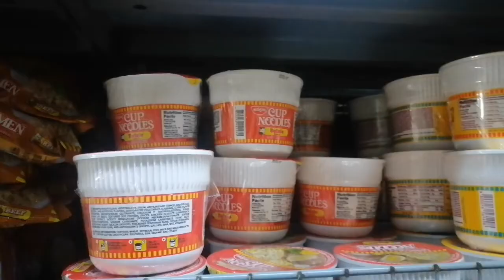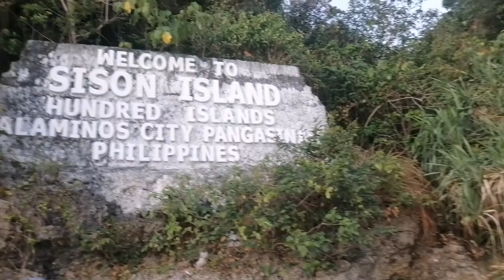SISON ISLAND OVERNIGHT 2022 | ALAMINOS CITY | PANGASINAN | (TRAVEL CONTENT)